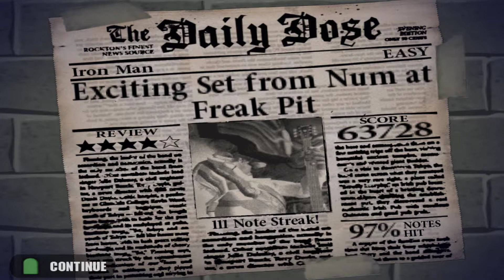Guitar Hero - Black Sabbath - Iron Man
Has he lost his mind?
Can he see or is he blind?
Can he walk at all
Or if he moves will he fall?
Is he alive or dead?
Has he thoughts within his head?
We'll just pass him there
Why should we even care?
He was turned to steel
In the great magnetic field
Where he traveled time
For the future of mankind
Nobody wants him
He just stares at the world
Planning his vengeance
That he will soon unfold
Now the time is here
For iron man to spread fear
Vengeance from the grave
Kills the people he once saved
Nobody wants him
They just turn their heads
Nobody helps him
Now he has his revenge
Heavy boots of lead
Fills his victims full of dread
Running as fast as they can
Iron man lives again

หากต้องการติดตามเราในช่องทางอื่น ๆ คลิกเลย!